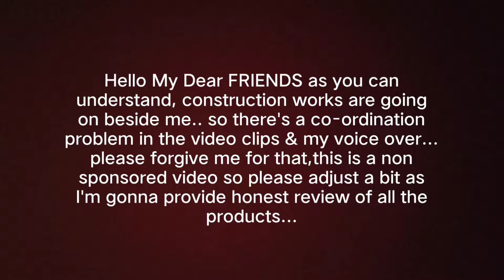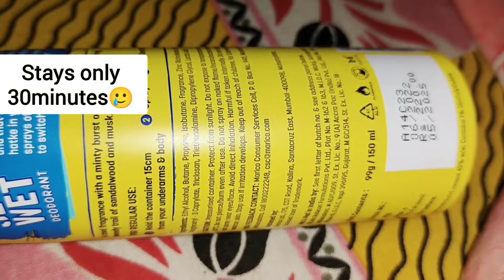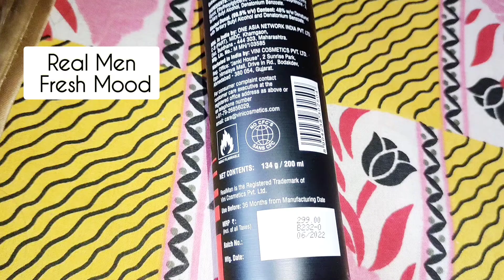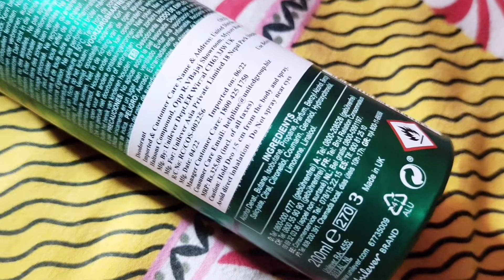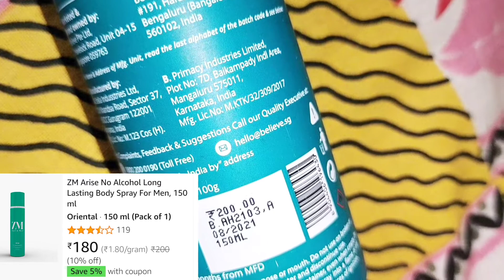Tried Top Men Perfumes 2022 in INDIA under 200/- | Cheap Deodorants that Smells GREAT 😃Long-lasting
SET Wet Charm Avatar

Set Wet Cool Avatar

Set Wet Swag Avatar

Envy Men Perfume

REALMAN Fresh Mood Deodorant, Strong Body Spray, Long Lasting

Brut Paris

ZM Arise No Alcohol Long Lasting Body Spray For Men